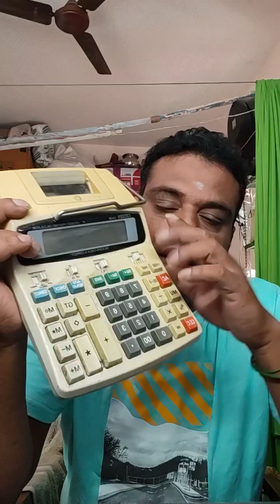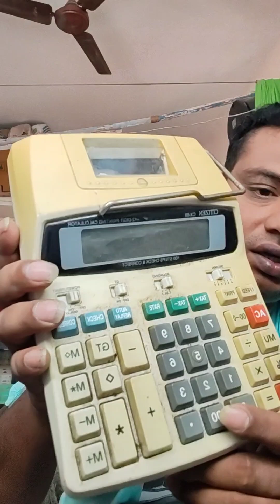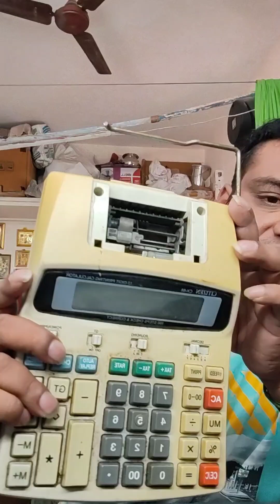1990 Citizen CX-88 Printing Calculator